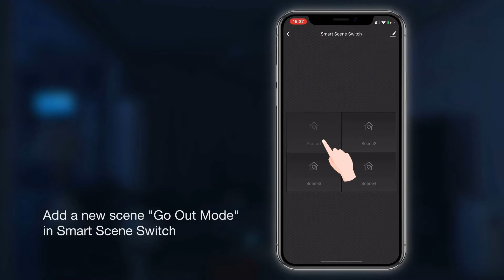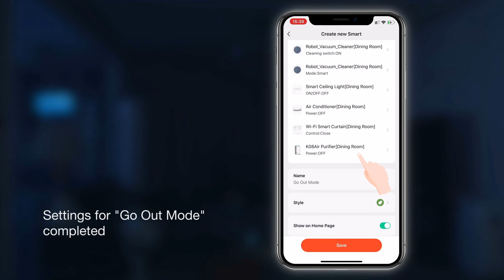Smart Home Tour 2020 - Go Out Mode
In this video we’ll show you the Go Out Mode powered by Tuya and introduce six featured products.